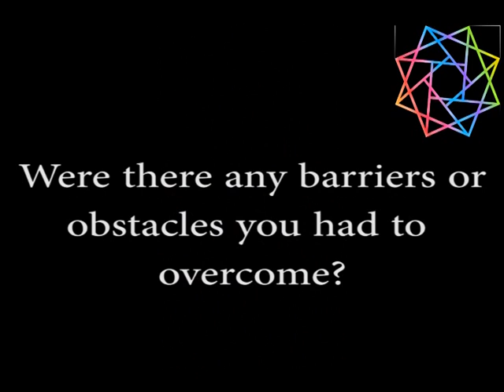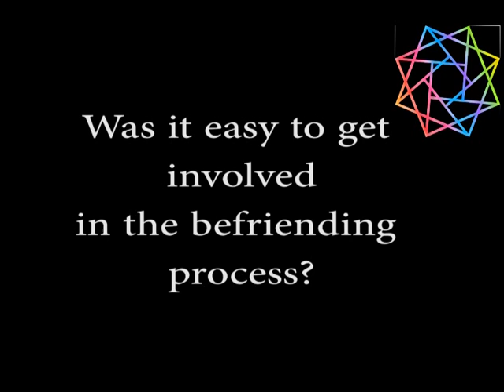Elizabeth with the Young Person Befriending Service, Volunteer Glasgow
Elizabeth tells her experience working with young people as a Befriender at Volunteer Glasgow.